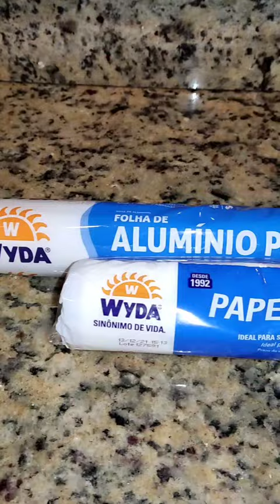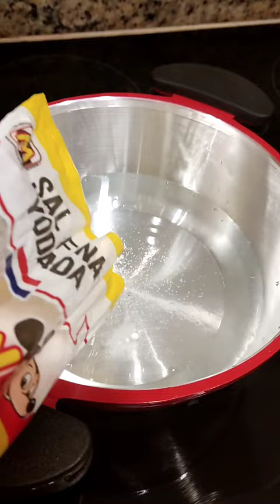Arroz quesú 😋 con vacío al horno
*INGREDIENTES:
.Vacío chortibeef FrigoChorti
.Sal condimentada Mickey Paraguay  a gusto
.3 dientes de ajo
.1 Chorrito aceite mirasol
.1 cebolla
Horno 250 grados por 60 minutos 👌

.Papel manteca y aluminio Wyda San José Import Export S.A.

*Arroz quesú:
.1 taza arroz
.2 tazas agua
.Sal Mickey a gusto
.Ajo y cebolla en Polvo
.Queso Py. Lácteos TREBOL a gusto (80 gr. o más)

Hervir 10 minutos antes del queso